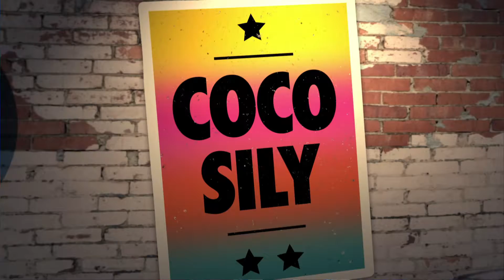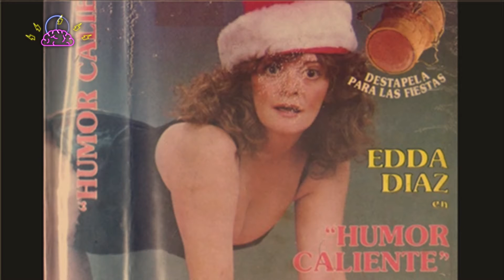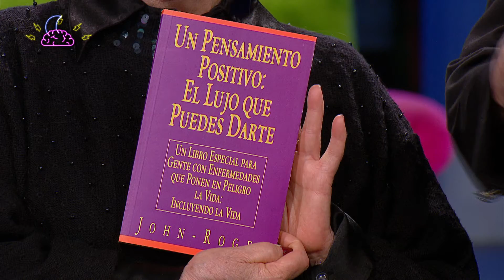Edda Díaz y un poema de amor - Noche de Mente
¡Ciclo de poesía! Edda Díaz y Pablo Picotto son los protagonistas de un poema de amor. La actriz, humorista, directora y libretista argentina visita Noche de Mente para conversar con Coco, Carla y diego acerca de su trayectoria y  proyectos actuales.